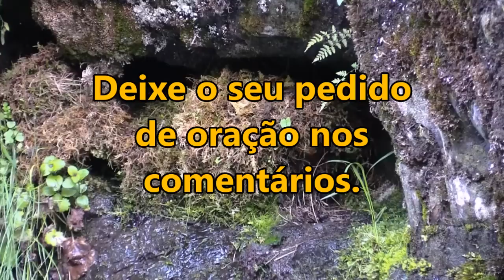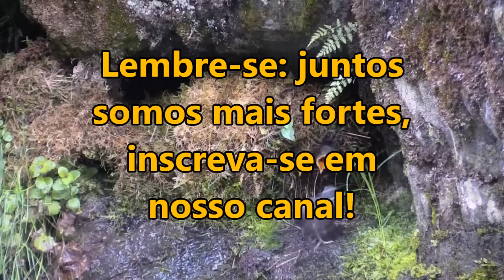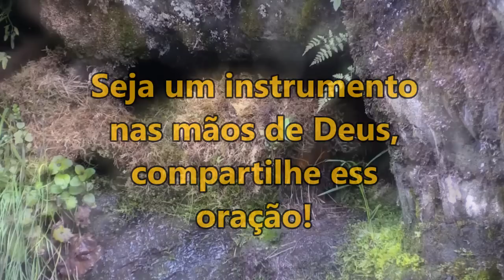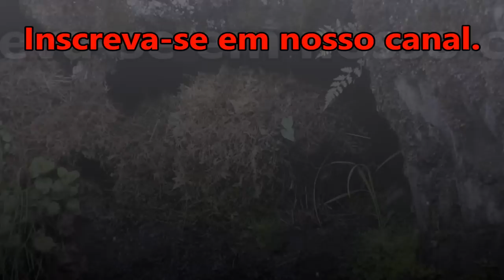((🔴)) ORAÇÃO DA MANHÃ ESPECIAL DE HOJE COM AS BÊNÇÃOS DO SALMO 23!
salmo 91